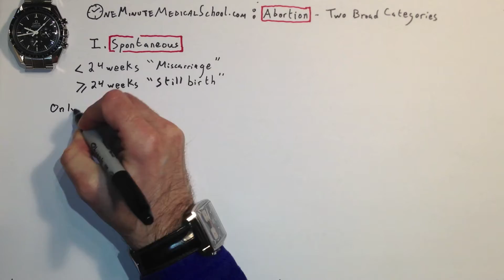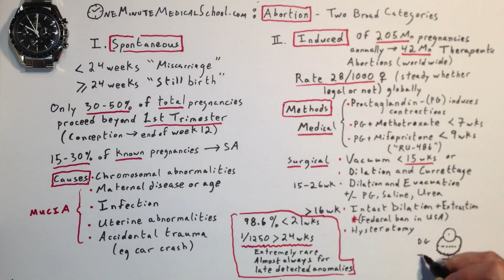Abortion - One Minute Medical School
Abortion is the medical term for pregnancy loss, whether spontaneous or induced.